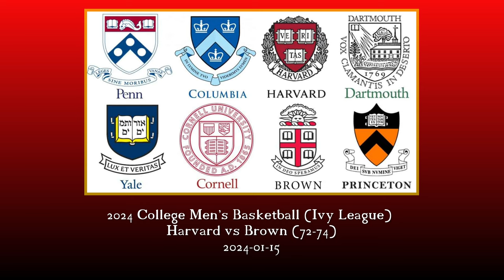Sports Photography: 2024 College Men's Basketball (Ivy League) Harvard vs Brown (72-74)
2024 College Men's Basketball (Ivy League)
Harvard vs Brown (72-74)
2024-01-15